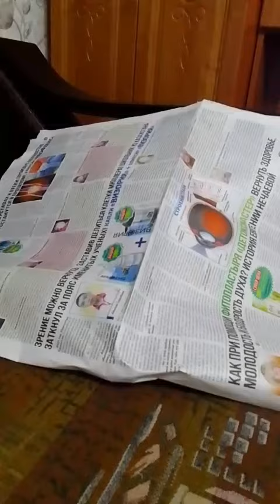Ferhat cat plays hide and seek/Кот Ферхат играет в прятки🔥😻😹animals